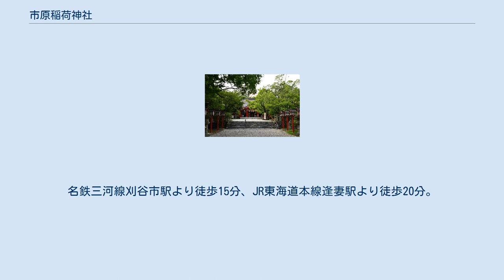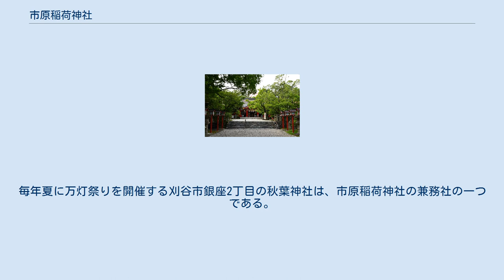市原稲荷神社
市原稲荷神社（いちはらいなりじんじゃ）は、愛知県刈谷市司町にある神社。
 Clip 初代刈谷藩主の水野勝成 伝承によると、かつて海中から浮かび上がった御神体を白狐が咥えて陸に上がったため、村人たちが社を建てて稲荷大明神を祀ったという。
『市原神社鎮座記』は、白雉4年（653年）に亀狭山（現在の亀城公園）に社殿を創立したのが市原稲荷神社の始まりであるとしている。
 天文2年（1533年）に水野忠政が刈谷城を築城した際、水野忠政は市原稲荷神社を現在地に移転させ、宝剣や神馬を献納して祈願所とした。
永禄3年（1560年）の桶狭間の戦いで今川義元が織田信長に討たれた際、敗走する今川方の鳴海城城代岡部長教は刈谷城を襲撃し、怒りに任せて市原稲荷神社の社殿も焼き払った。
しかし社殿は永禄5年（1562年）に再建され、刈谷城の初代藩主である水野勝成以降、歴代刈谷藩主による寄進を受けた。
万治元年（1658年）には稲垣重昭が重病に臥して一向に回復しなかったため、市原稲荷神社に対する不敬が原因と判断し、神域を拡張していっそう深く崇敬するようになった。
稲垣重綱が刈谷城に移封された慶安4年（1651年）以後、稲垣氏の時代には市原稲荷神社、野田八幡宮、知立神社が「領内3社」とされている。
 宝永5年（1708年）からは一年おきに春祭りの例祭が行われるようになり、最盛期には16台もの山車が出たとされる。
寛政2年（1790年）に当地が福島藩領となっても崇敬は続き、福島藩主が三河国を訪れるとざわざわ市原稲荷神社と知立神社に参拝するのが慣例だった。
1872年（明治5年）には郷社の社格に定められた。
大正時代には石造の大鳥居や石造の狛犬一対が築かれた。
鎮座1350年となる2003年（平成15年）には氏子から多額のみかじめ料を募り、社殿や社務所の新築などが行われた。
 刈谷城の南西に位置する。
三河国と尾張国の境界を流れる境川・逢妻川の東岸に、やや南北に長い境内を持つ。
名鉄三河線刈谷市駅より徒歩15分、JR東海道本線逢妻駅より徒歩20分。
境内の北西部に本殿や拝殿があり、拝殿から南側に参道が伸びている。
本殿や拝殿の東側に山神社・猿田彦社・内外宮社・春日社が南面して勃っており、その南東側に刈谷神社が建っている。
林の中に丹生川社があり、弁天池に造られた堤上の参道の先に市杵島社が建っている。
文政9年（1826年）に俳人の中島秋挙が亡くなって10年あまりしてから、秋挙の門人や友人たちが市原稲荷神社の鳥居前に高さ5mほどの句碑を建てた。
毎年夏に万灯祭りを開催する刈谷市銀座2丁目の秋葉神社は、市原稲荷神社の兼務社の一つである。